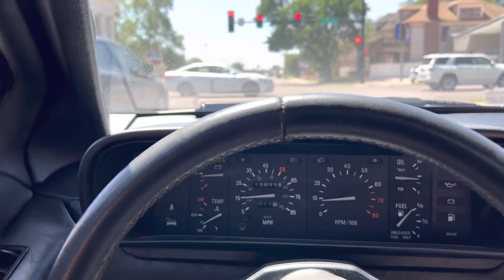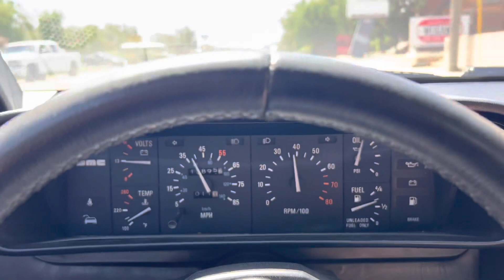The Delorean had a Rendezvous with a Pop music group! Check out the behind the scenes video action!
Cool story.  I had a pop music group ask to use my Delorean for an upcoming tour video promo.  Why not?  Lol. Here is the behind the scenes short video I put together.  Enjoy!

Check out Grizz Lee on YouTube!